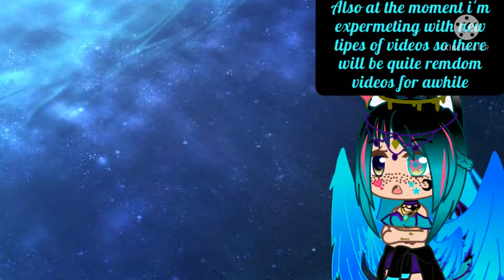my Wings Of Fire Rempage (Sorry its bad/not a normal vid)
Hi eveyone this is just me getting mad at the sise of my dragons in my video. Sorry that this is a very dull video sorry, um so ya. Thats all for today hopefully this Wednesday's video is better. Ok well hope you have a good day bye.